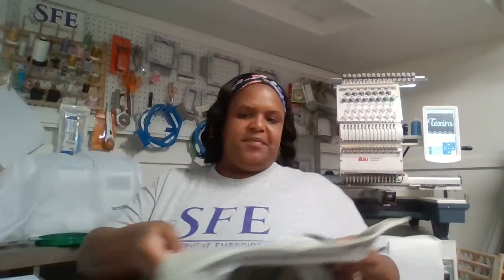I'm embroidering towels. Work with me.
Come hang out with my while embroider towels.

Hey ya'll and welcome in!   In this LIVE I am embroidering towels. Thanks for stopping in. Enjoy this LIVE broadcast!

Here is the embroidery designs that I used in this LIVE.

Your can orders two ways.

2. You can call in to place your order.

Here’s a list of embroidery supplies that I use. They are supplies that I also started out with.